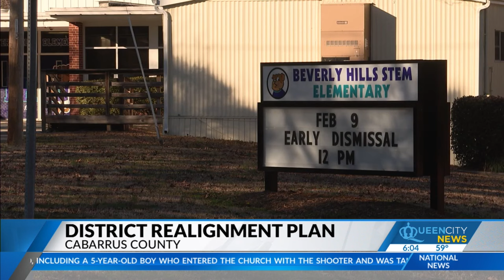Cabarrus County Schools realignment plan expected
Cabarrus County School leaders are expected to make their final decision on a realignment plan that could move close to 4,000 students in the district to different schools.